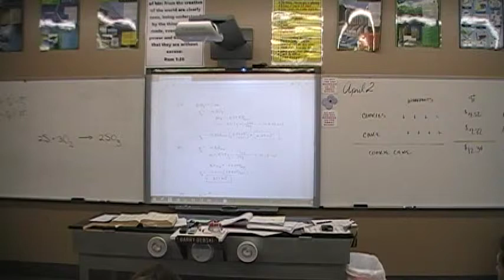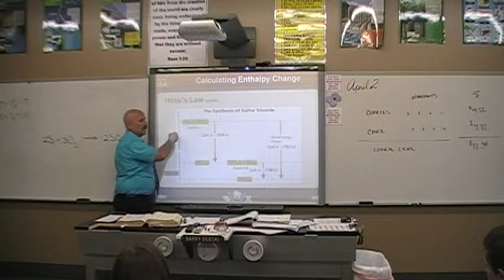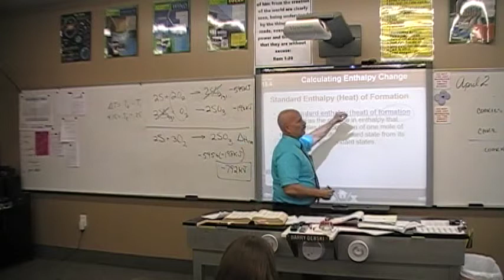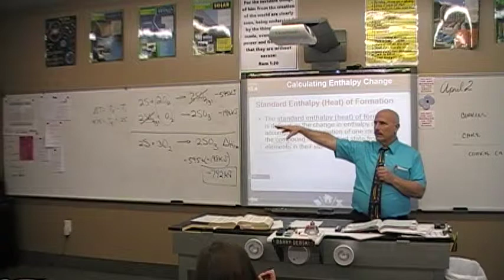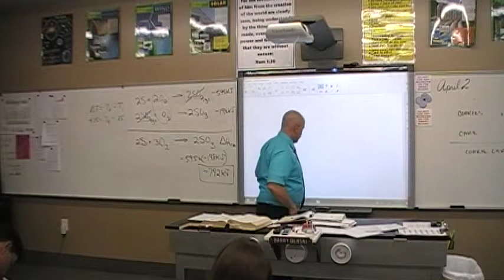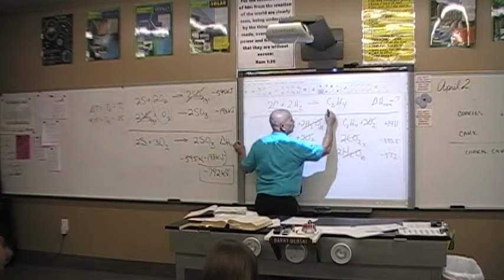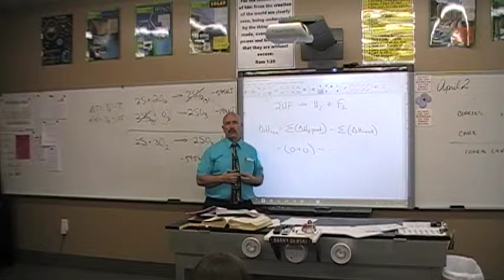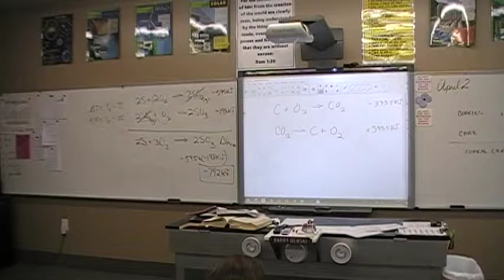Enthalpy of Reaction, Hess' Law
Various lessons by Mr. Barry Debski of Faith Academy